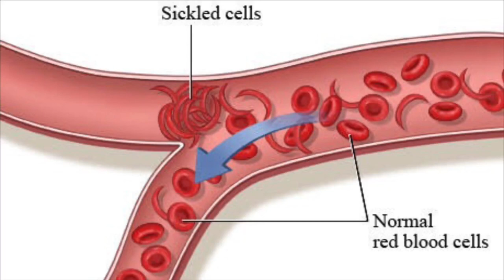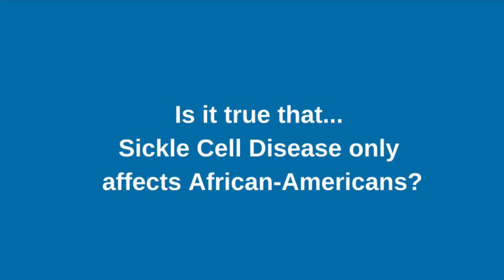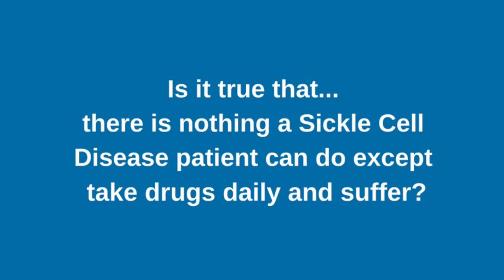Debunking the Myths About Sickle Cell Disease | Kaiser Permanente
The Kaiser Permanente Sickle Cell Center of Excellence program at the Inglewood Medical Office leads the way in the advanced treatment of sickle cell anemia, an inherited disorder in which red blood cells are abnormally shaped into elongated “sickle” or “C-shaped” forms. This debilitating disease affects one in 500 African-American newborns annually. Given that the Inglewood clinic’s African-American population is 40%, a comprehensive sickle cell program is very important.  As the only Kaiser program of its kind in the Southern California Region, this multi-disciplinary team of physicians, nurses, physician assistants, and social services, take a comprehensive approach to the treatment of more than 500 patients.